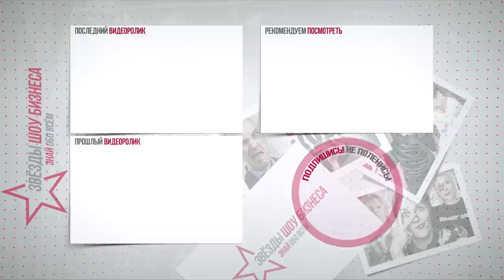ГОЛЛИВУДСКИЕ ЗВЕЗДЫ и другие ЗНАМЕНИТОСТИ, которые РОДИЛИСЬ в БЕДНЫХ СЕМЬЯХ и добились славы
Сегодня мы расскажем как голливудские звезды и другие российские и зарубежные знаменитости, которые родились в бедных семьях, добились успеха.

Трудное детство и бедность - не всегда плохо, иногда это мотивирует на достижение цели и помогает добиться успеха. Это доказали наши герои - 10 звезд, выросшие в бедных и порой неблагополучных семьях.

Настасья Самбурская
Настасья Самбурская росла без папы - его посадили в тюрьму, когда ей было 5 лет. Мама пыталась заглушить тоску с помощью алкоголя и воспитанием девочки не занималась. В одном из интервью актриса неохотно вспоминала, как ходила на выпускной в университете в подаренном платье и картонных туфлях за 500 рублей.

Джим Керри
Известный комик Джим Керри родился в настолько бедной семье, что они жили в вагончике на лужайке одного из родственников.
Когда отец актера потерял работу, Джим Керри бросил школу, чтобы помогать семье.

Виктория Боня
Папу Виктория Боня почти не помнит: он бросил семью, когда ей было всего два года. Все кардинально изменилось, когда Виктория с родными перебралась из родного Краснокаменска в Москву. Боня не раз вспоминала, что после того, как они переехали в столицу и жили в одной комнате втроем, им пришлось столкнуться с большими трудностями

Том Круз
Том Круз рос в католической семье в Нью-Йорке, у которой за душой не было ни гроша. По слухам, у Тома и его семьи было все не просто плохо, а хуже некуда — они были крайне бедны.

Вера Брежнева
Вера Брежнева (Галушка) родом из украинской глубинки. Когда девочке было лет 11, ее папа попал в аварию, которая сделала его инвалидом. Мама Веры Брежневой работала уборщицей, и, конечно, денег на всех не хватало. Вера, иногда прогуливала школу, чтобы заработать копейку, как нянечка она помогала мамам сидеть с детьми.

Леонардо Ди Каприо
Когда Леонардо Ди Каприо был маленьким, его жизнь была очень далека от понятия «мультимиллионер». Мама воспитывала его одна и трудилась на нескольких работах, чтобы помочь своему сыну вырваться из неблагополучного района в большую жизнь. Как мы знаем, ей это удалось.

Наталья Водянова
Мама модели Натальи Водяновой - Лариса Викторовна с горечью вспоминала, что Наташа рано начала ей помогать. Девочка рано вкусила взрослую жизнь, ей было всего 7 лет, когда приходилось варить кашу, пеленать и кормить сестру. На учебу у Наташи просто не было времени. Чтобы заработать денег на существование она вместе с мамой торговала фруктами на рынке.

Сара Джессика Паркер
Сара Джессика Паркер привыкла экономить с детства: в многодетной семье учительницы и дальнобойщика думать о дорогих вещах было не принято. Сара Джессика была одной из восьми детей работающей мамы. В доме не всегда было электричество, что уж говорить об обновках! И все же мама наскребала денег на танцевальную студию для дочери.

Кристина Асмус
Как признавалась звезда сериала «Интерны» Кристина Асмус, жизнь у нее была тяжелой. Ее семья и в коммуналке два на два жили вшестером, и голодные сидели. Кристина донашивала одежду за своими старшими сестрами, родители нечасто покупали им сладости.

Селин Дион
Селин Дион — младшая из 14 детей! Огромное семейство жило в очень маленьком доме, но отсутствие денег и места компенсировалось родительской любовью. В интервью певица рассказывала, что их семья не была бедняками, но лишних денег у них не водилось. Дом в Квебеке был очень-очень маленьким, но зато он был наполнен любовью и взаимной поддержкой.